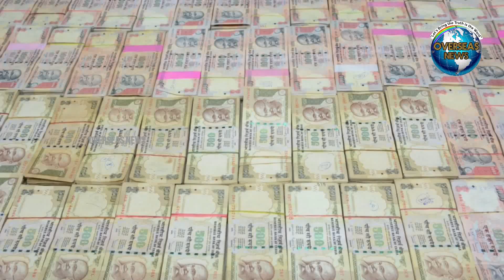Four Person Held for Exchanging Demonetized Currency, Police Seized Rs 74.71 Lakhs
Four Person Held for Exchanging Demonetized Currency, Police Seized Rs. 74.71 Lakhs from Accused Possession
Hyderabad: The Rachakonda Commissionerate Uppal Police Held one person for Exchanging Demonetized Currency.

OVERSEAS NEWS